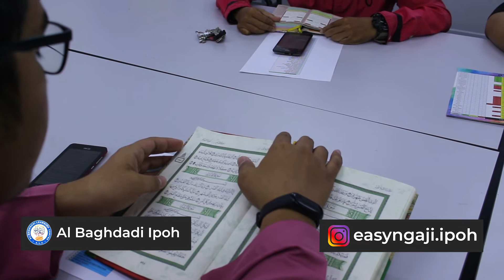Al Baghdadi Ipoh: Program 30 Juzuk Arwah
Program ini dianjurkan oleh Pusat Pengajian Al Quran Al Baghdadi Ipoh.

Para pembaca yang terdiri daripada Pengarah Al Baghdadi Ipoh sendiri dan para-para Ustaz dan Ustazah Al Baghdadi Ipoh sendiri.

Alhamdulilah hari ini, baru sahaja selesai sahaja program khatam 30 juzuk Al Quran untuk arwah.